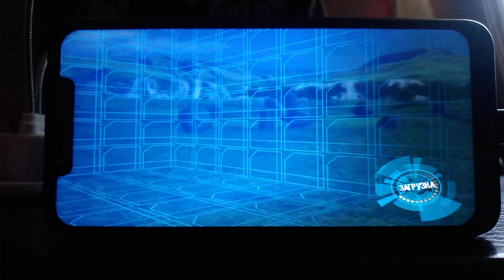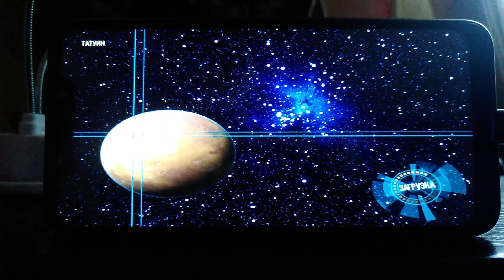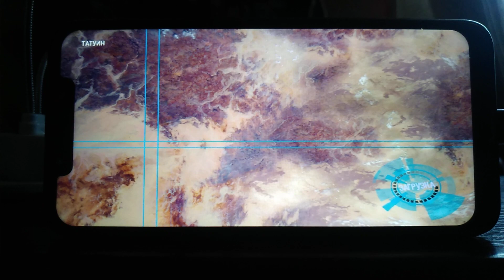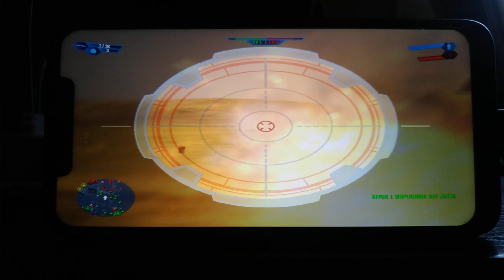Star Wars Battlefront (2004) Pocophone F1 on Windows 11 arm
Star Wars Battlefront is an excellent game, made at a decent level of those years. It works at 26-30 frames no less. The Qualcomm 845 can easily cope with it.